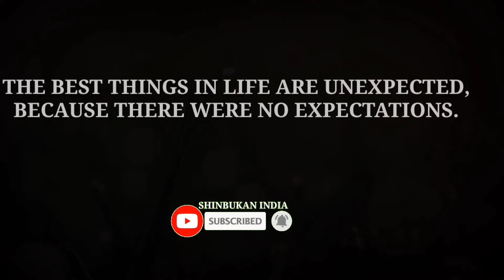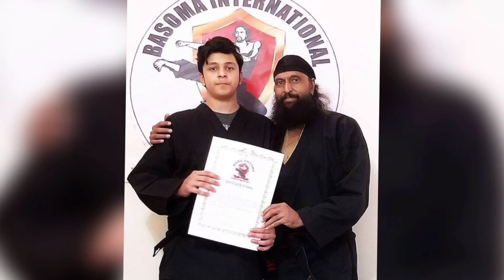MUDDY ROOTS /SENSEI SEBASTIAN WITH ACTOR BABU ANTONY/ PART3/SHINBUKAN INDIA.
Karate is a martialart which everyone should learn without age limit. Babu Antony is an Indian actor and martial artist, who works primarily in Malayalam cinema. He has also acted in several Tamil films along with a few Telugu, Kannada, Sinhalese, Hindi, Bangala and English films, mostly action roles. Babu owns mixed martial art academy in Houston.

He is a student of Sensei Sebastian, great karate master from shorinryu style.
Sensei Sebastian
Shorin Ryu
Ponkunnam

Many more interesting videos to be out soon on Shinbukan India Youtube.
sensei Ranjit shinbukan